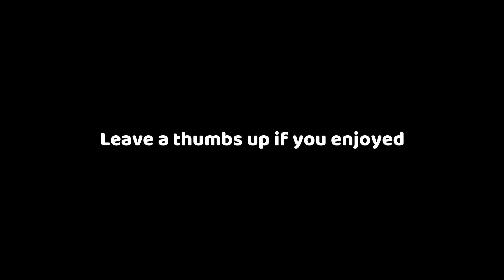I PLAYED THE BIGGEST TROLL...MLB THE SHOW 20 BATTLE ROYALE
ROAD TO 12-0 EPISODE 14! MLB THE SHOW 20 DIAMOND DYNASTY GAMEPLAY.